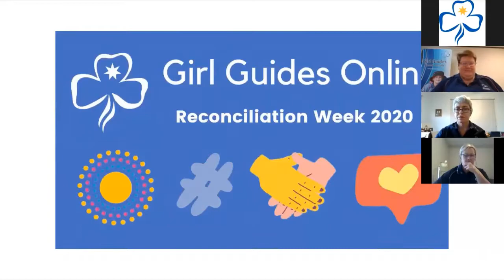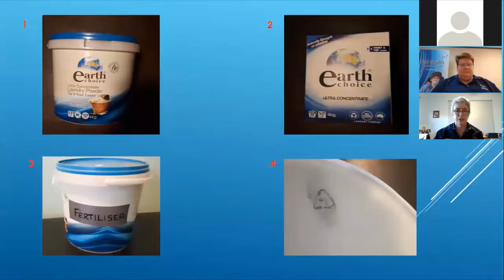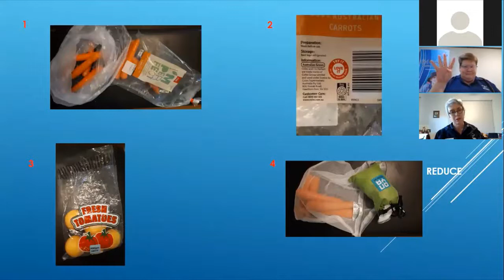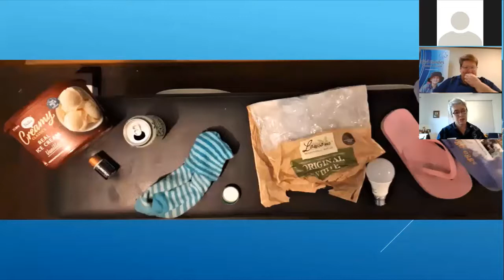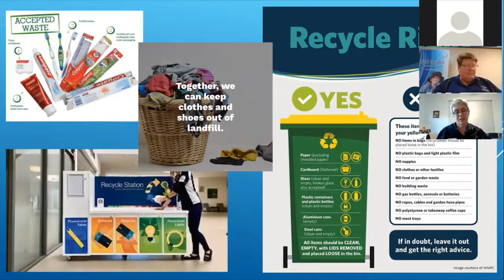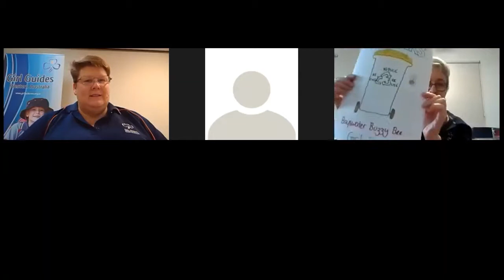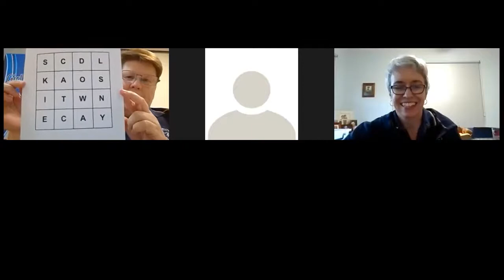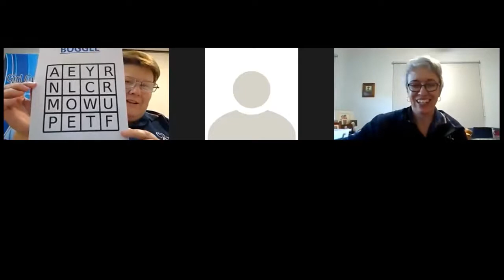Episode 5 - Girl Guides WA Online Meeting for 5 to 9 year olds - Week 5, Term 2, 2020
In this online Guide meeting for WA Guides aged 5 to 9 years old, Kanga and Bandicoot lead us in playing some recycle, reduce, reuse games, virtual Boggle and making a poster to thank the garbos! Bring a paper and pencils.